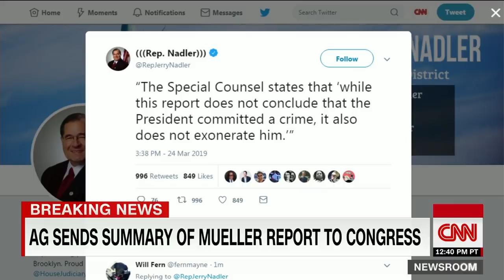Barr delivers his summary of the Mueller report to Congress